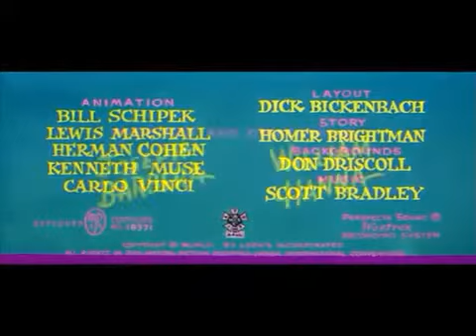give and tyke spike tyke intro